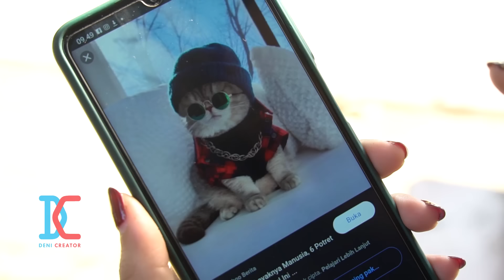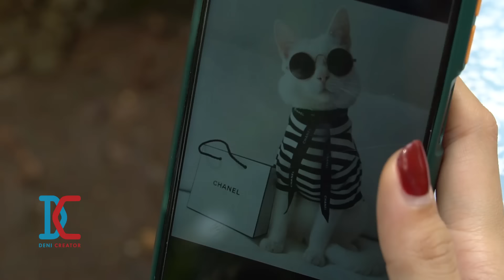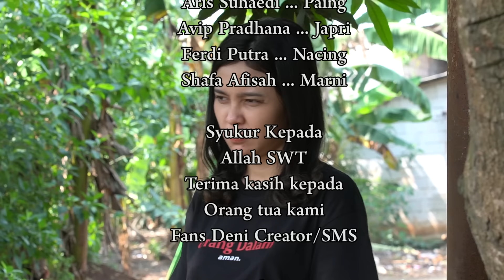Merana Karena Pengen Mirip Artis Korea